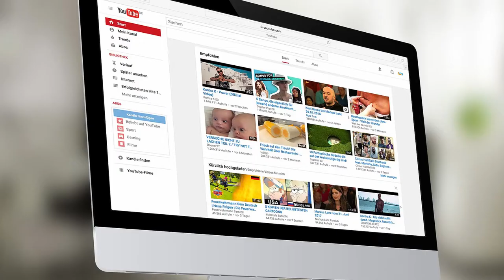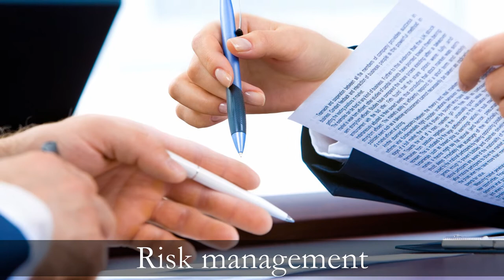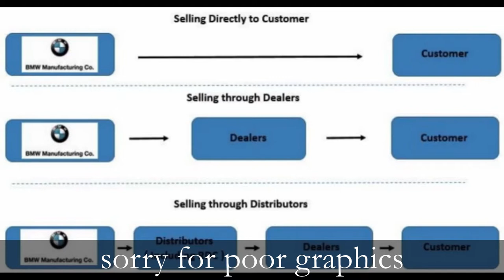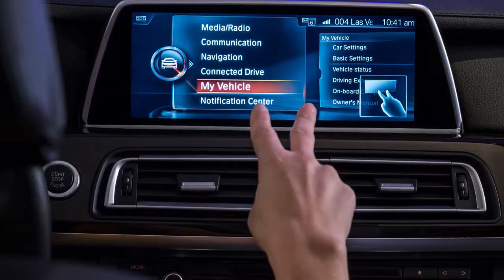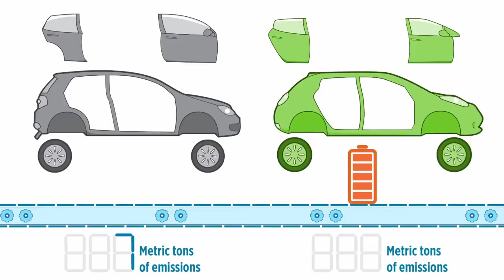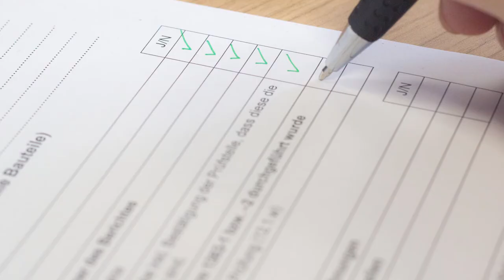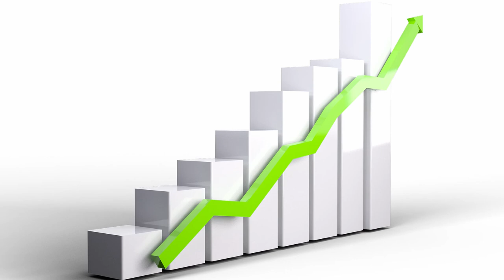BMW - Short Documentary on a Globalised Product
This video was produced by Robin E. and David S.

We are presenting the origin, production and effects of the typical consumer product cars. And we are going to focuse on the brand BMW.